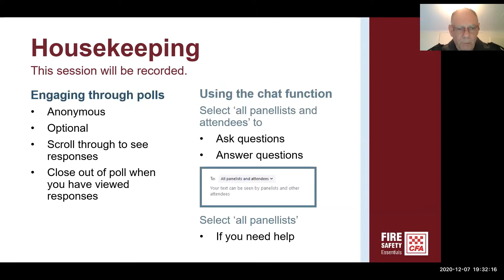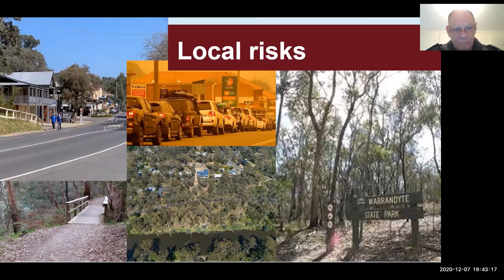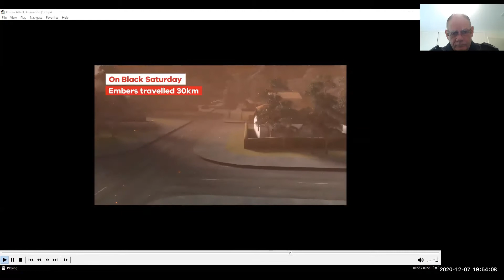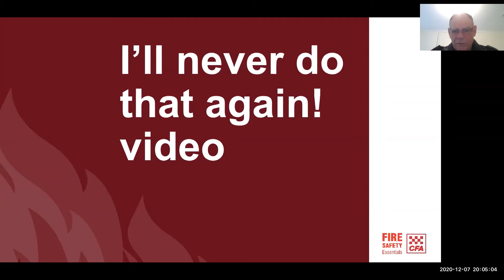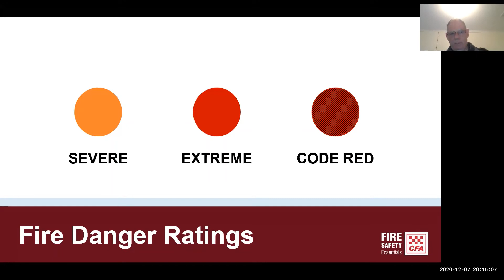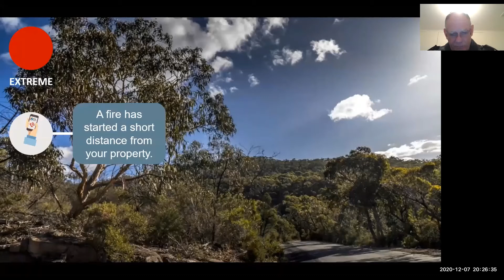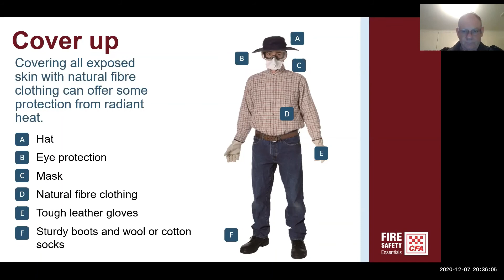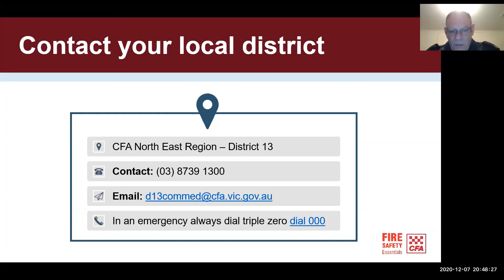Warrandyte CFA - Fire Safety Essentials Session - 7 December 2020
A recording of CFA's Fire Safety Essentials is an informative 1.5 - hour information session for Warrandyte, recorded Monday 7 December 2020

Watch the video to learn more about:
· The biggest threats to life and properties in Warrandyte
· How you can stay safe and informed about fires
· What decisions and planning you need to consider
· What to do if your plans fail Know the fire risks in your area.

Be prepared. Take action. Survive fire.